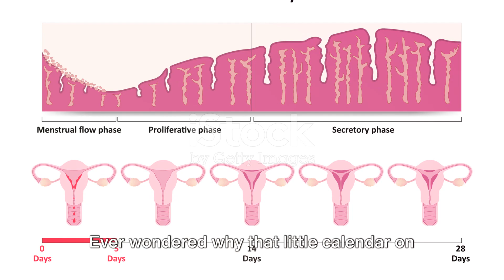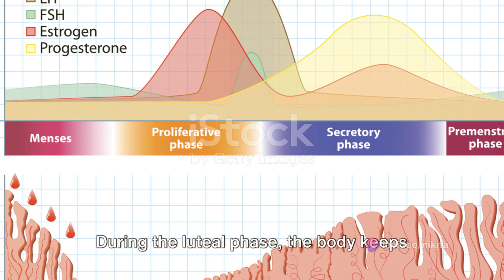Pregnancy & Period Delays: What You Need to Know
Pregnancy & Period Delays: What You Need to Know by Nikita's Workspace

OUTLINE:

00:00:00 The Significance of the Menstrual Cycle
00:00:36 Phases of the Menstrual Cycle
00:01:15 Understanding Pregnancy in the Menstrual Cycle
00:01:42 Importance of Understanding the Menstrual Cycle